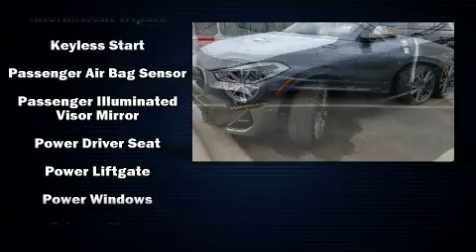2020 BMW X2 M35i in Arden, NC 28704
Outstanding design defines the 2020 BMW X2. This 4 door, 5 passenger coupe provides a satisfying ride for all passengers. BMW made sure to keep road-handling and sportiness at the top of it's priority list. A turbocharger is also included as an economical means of increasing performance. BMW prioritized practicality, efficiency, and style by including: delay-off headlights, a built-in garage door transmitter, a power seat, automatic dimming door mirrors, power door mirrors and heated door mirrors, rear wipers, and remote keyless entry. BMW ensures the safety and security of its passengers with equipment such as: dual front impact airbags with occupant sensing airbag, front side impact airbags, traction control, brake assist, a panic alarm, an emergency communication system, and 4 wheel disc brakes with ABS. Electronic stability control ensures solid grip atop the road surface, no matter how challenging the driving conditions. Our experienced sales staff is eager to share its knowledge and enthusiasm with you. They'll work with you to find the right vehicle at a price you can afford. Come on in and take a test drive!